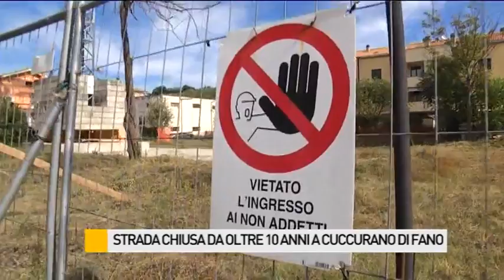Strada chiusa da oltre 10 anni a Cuccurano di Fano